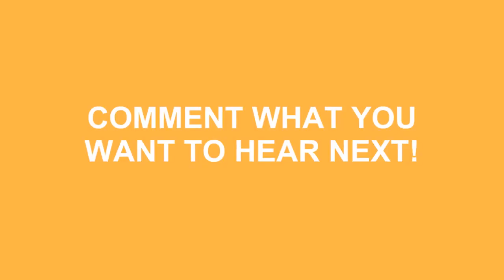How To Say Update In Spanish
Do you want to look cool? Great! Learn how to say How To Say Update In Spanish correctly with Speak Much How To Pronounce videos.